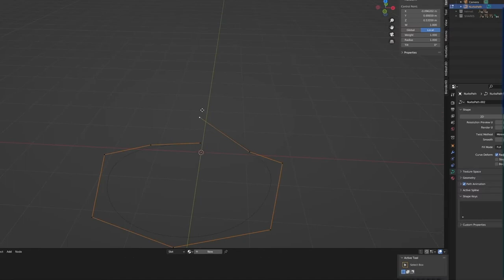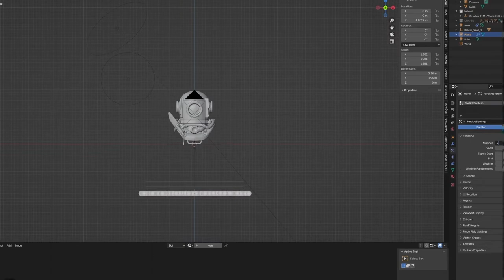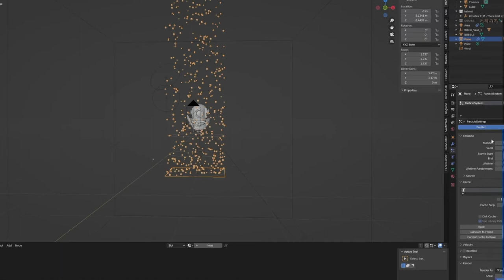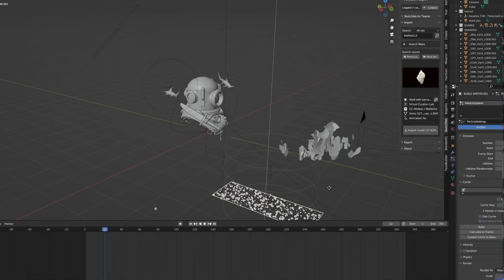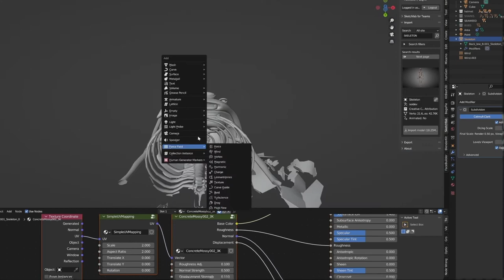Process video: Making underwater animation in Blender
2 hours of work condensed to 5 minutes. Assets from Quixel and Sketchfab.